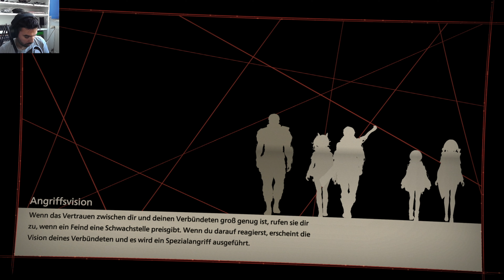SCARLET NEXUS #23: 'Sämtliche Geheimnisse aus dem Gruselkrankenhaus' German/Deutsch | Let's Play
Über SCARLET NEXUS
In einer fernen Zukunft wurde ein Psioniker-Hormon im menschlichen Gehirn entdeckt, das den Trägern übersinnliche Kräfte verlieh und die Welt, wie wir sie kennen, für immer veränderte. Ein neues Zeitalter wurde eingeläutet, doch mit ihm kamen auch Mutanten, sogenannte „Andere“, die sich aus dem Himmel in ihrem Hunger nach menschlichen Gehirnen gen Erde stürzten. Herkömmliche Angriffe konnten ihnen nichts anhaben. Um diese übermächtige Bedrohung bekämpfen und die Menschheit retten zu können, waren extremere Methoden gefragt. Die einzige Hoffnung gegen die Anderen waren jene mit übersinnlichen Kräften – Psioniker. Und so wurden Psioniker für die Anderen-Abwehrstreitkraft (AAS) rekrutiert, um als letzte Verteidigungsfront der Menschheit zu dienen.

Ihr könnt mit einer von zwei Storys beginnen: Entscheidet euch entweder für Yuito Sumeragi, den energiegeladenen Rekruten einer renommierten Politiker-Familie, oder Kasane Randall, eine geheimnisvolle Rekrutin, deren Kräfte und Fertigkeiten in der AAS berüchtigt sind. Nach und nach werden die Fäden beider Storys miteinander verwoben – so könnt ihr das vollständige Bild und die Geheimnisse einer Brainpunk-Zukunft voller Technologie und psychischer Fähigkeiten entschlüsseln. Willkommen bei SCARLET NEXUS!

Kinetisch-psychischer Kampf – Durch den Einsatz von psycho-kinetischen Fähigkeiten, wird die Welt selbst zur größten Waffe. Hebt, brecht und werft Teile der Umgebung, um Angriffskombos aufzubauen und eure Gegner zu vernichten.

Löscht die Anderen aus – Mutanten, die sich aus dem Himmel gen Erde stürzten und denen herkömmliche Angriffe nichts anhaben konnten. Gepeinigt vom ständigen Schmerz der Mutation, streben sie nach den Gehirnen lebender Organismen, um dem Wahn zu entkommen.

Entdeckt eine Brainpunk-Zukunft – Erkundet und beschützt eine futuristische japanische Landschaft, die sowohl von klassischen Anime-Einflüssen als auch westlicher Science-Fiction inspiriert wurde.

Eine Verbindung aus zwei Storys – Taucht ein in eine vielschichtige Geschichte aus Vertrauen, Tapferkeit und Heldenmut, entworfen von dem Team hinter dem beliebten Tales of Vesperia.

Entwickler: BANDAI NAMCO Studios Inc.
Publisher: BANDAI NAMCO Entertainment
Veröffentlichung: 25. Juni 2021

Mein Setup:
Betriebssystem: Windows 10 (64 Bit)
Prozessor: AMD Ryzen 5 3600, 6x 3,6 GHz (Boost 4,2 GHz)
Arbeitsspeicher: 32 GB (2x 16GB) DDR4 3200MHz C16
Grafik: Nvidia GeForce RTX 2060, 6 GB (GDDR6)
Speicherplatz: M.2 SSD
Eingabegerät: Tastatur, Maus, Xbox One Controller
Aufzeichnung: Elgato Game Capture 4K60 Pro MK.2, Razer Kiyo, Razer Seiren X, OBS Studio

Konsolen: Playstation 4 Pro, Xbox One X, Nintendo Switch, Nintendo Wii, Playstation 3, Xbox 360